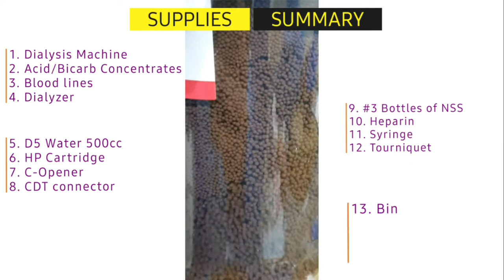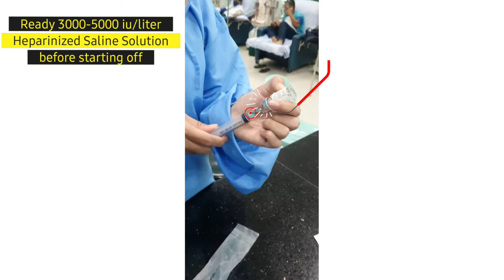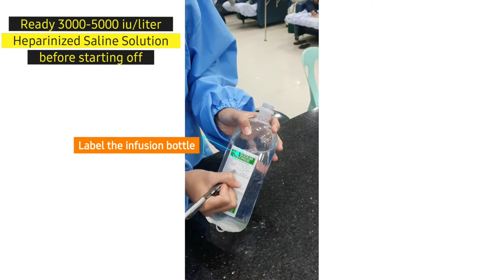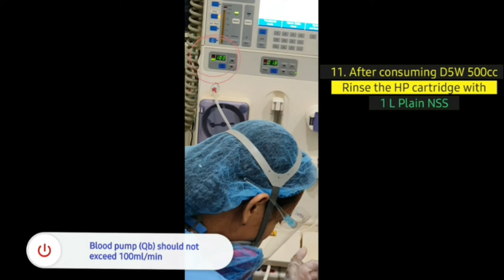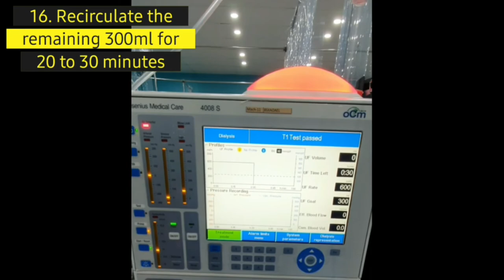Hemoperfusion plus Hemodialysis: Preparation/ Setting up Guide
Dialysis machine used in this video is Fresenius 4008s

HP cartridge used HA 330-II (Boehringer Mannheim-Marsman)

Music Credits
00:00 Sthlm Sunset' by Ehrling

4:50 MBB Take it easy

5:54 , 6:13 Dance With Me' by Ehrling

1:00 Hand-washing Steps Using the WHO Technique by Johns Hopkins Medicine

2:23, 2:43 FRESENIUS 4008S Dialysis Machine Tubing Set
Fittings/ Easy Process/Hemo Dialysis procedure.